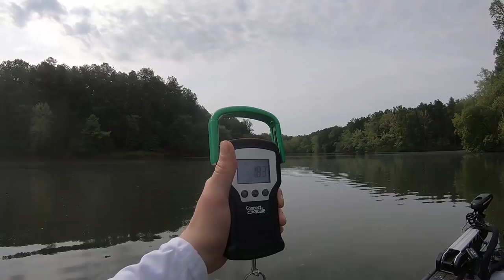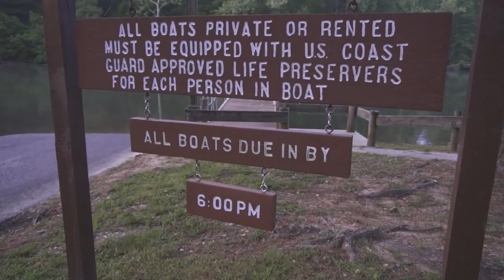Late Spring Squarebill Crankbait Fishing (Loch Raven Reservoir ,MD) Ft. TedBassDotCom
Awesome video for you guys hope you enjoy it !
A little longer then I’d like it to be but it’s full of HOOKSETS ...
Lost some solid fish at the boat still managed to get a decent amount of fish ..

All the Rods & Reels I used linked below 👇🏻

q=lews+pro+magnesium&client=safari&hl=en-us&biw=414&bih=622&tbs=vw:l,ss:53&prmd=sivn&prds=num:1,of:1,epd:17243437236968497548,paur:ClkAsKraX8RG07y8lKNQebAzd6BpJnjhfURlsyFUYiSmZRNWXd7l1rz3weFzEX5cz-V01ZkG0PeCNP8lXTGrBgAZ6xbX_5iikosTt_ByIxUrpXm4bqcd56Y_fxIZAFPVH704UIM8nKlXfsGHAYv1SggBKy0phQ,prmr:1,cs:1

SixGill Akylos 7’3 MH